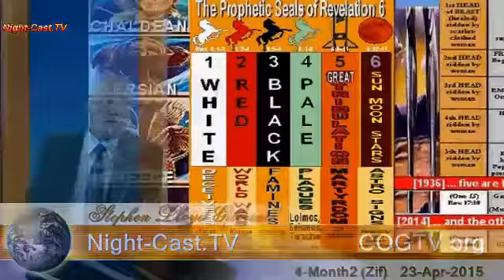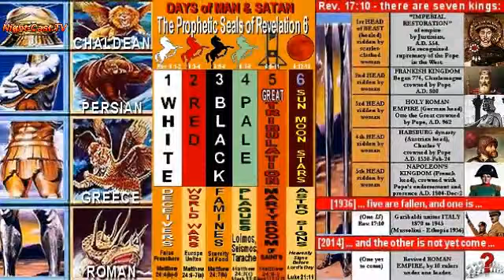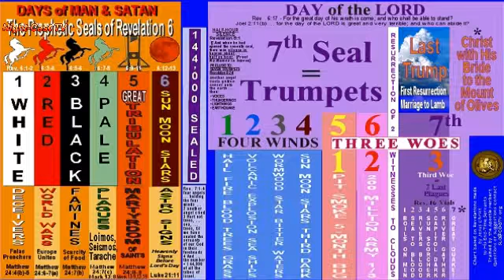Watch Now – 23-Apr-2015 – Night-Cast.TV World News April 23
Summary of tonight's 23-Apr-2015 Night-Cast.TV news:

   • Migrants crisis - EU triples search and rescue funding
   • EU leaders pledge Med migrants cash
   • Obama says he 'regrets' hostage deaths in al-Qaeda raid
   • US admits two hostages killed in al-Qaeda raid

 -- Like to help us open up more features there now.